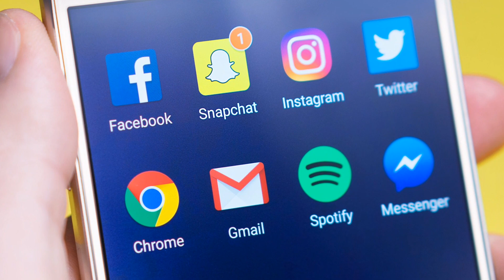R.I.P Blac Youngsta Brother! Allegedly sh0t in Memphis, internet believe its Young Dolph related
R.I.P Blac Youngsta Brother passed away in Memphis, internet believe its Young Dolph related

Our condolences go out to the family & friends of Tomanuel Benson, who was the younger brother of Blac Youngsta. He was killed at a gas station in Memphis according to several of his relatives. No arrests have been made.

{Note}

If anyone feels that we have used someone's content in our videos or